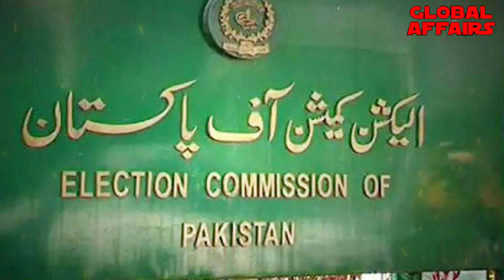Ali Muhammad Khan Will Be PM Candidate From PTI? Imran Khan Give Strong Message From Jail